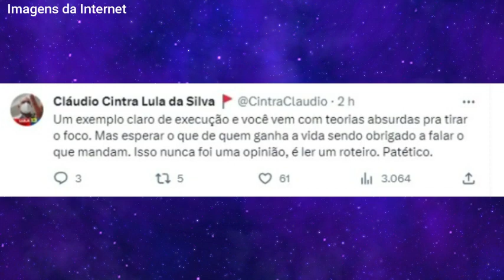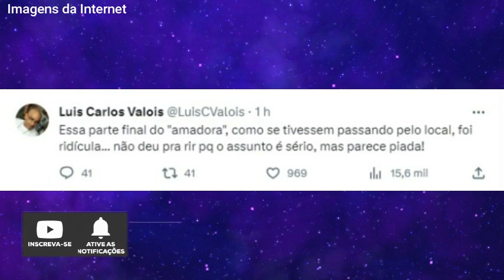AGORA!! Jornalista CÉSAR TRALLI causa polêmica ao ANUNCIAR LUTO e é MASSACRADO na internet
Créditos de imagens e videos: Internet e instagram, Tv Record,
Créditos de artes: @savioferraz